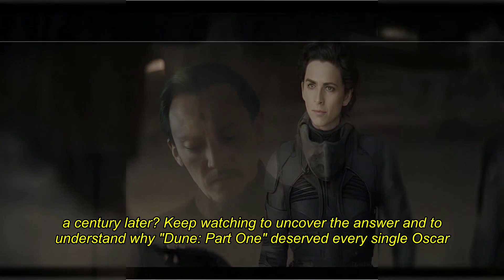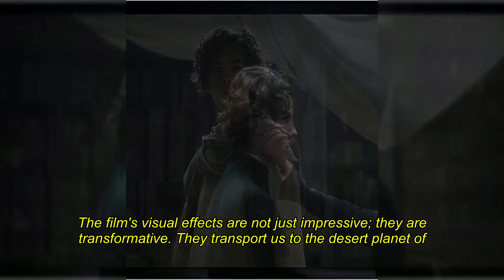Dune Part One: Unraveling Its Oscar Glory - Why It Deserves Every Award!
🏆 Dive Into the Sands of Dune Part One: A Masterpiece Uncovered 🏆

Welcome to our latest cinematic journey, where we explore the monumental triumph of "Dune Part One" and dissect why it's not just Oscar-worthy but why it deserved every accolade it received. As a channel passionate about the artistry of film, we're thrilled to delve into Denis Villeneuve's magnum opus, a film that transcends the boundaries of science fiction to become a landmark in cinematic achievement.

In This Video, You'll Discover:

🎬 Award-Winning Craftsmanship: A deep dive into the elements that made "Dune Part One" a frontrunner at the Oscars, from its visionary direction to its breathtaking visuals.
🌌 Stellar Performances & Soundtrack: Exploring how the ensemble cast and Hans Zimmer's compelling score contributed to the film's immersive experience.
🎥 Innovative Cinematography & Visual Effects: How "Dune Part One" set new standards for visual storytelling in cinema.
📖 Adaptation Perfection: The challenges and triumphs of adapting Frank Herbert's legendary novel to the big screen.
🌍 Cultural & Thematic Depth: Unpacking the themes of politics, religion, and environmentalism that resonate through the narrative.

Why "Dune Part One" Is an Oscar-Worthy Masterpiece:
Join us as we break down the critical acclaim and industry recognition that "Dune Part One" has garnered. We'll explore how its achievements in filmmaking craft, storytelling, and thematic exploration not only redefine the genre but also why it stood out to the Academy.

Your thoughts and opinions matter to us! Did "Dune Part One" live up to its Oscar wins in your view? What aspects of the film impressed you the most? Share your insights in the comments below.

👍 Support Our Young Channel:
As a burgeoning channel, every bit of engagement helps us grow and continue to bring you insightful content on the movies you love.